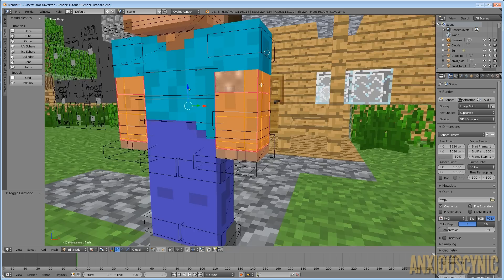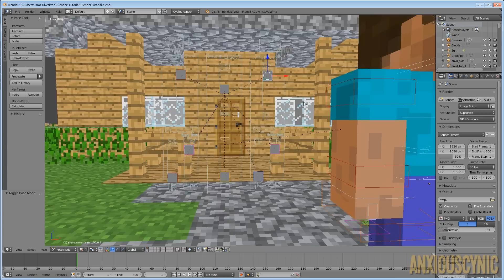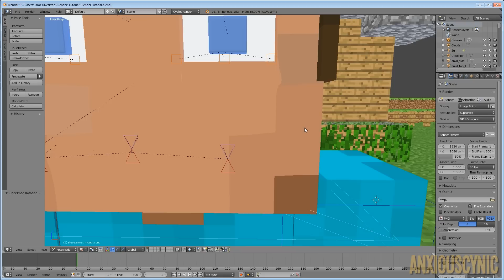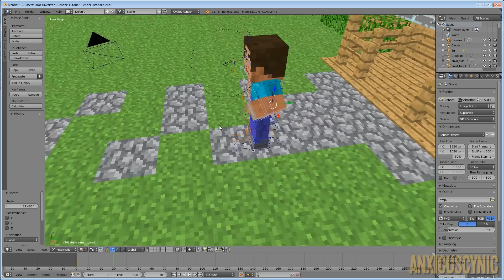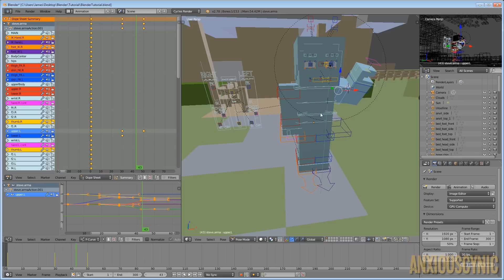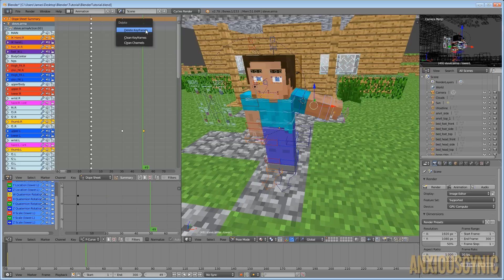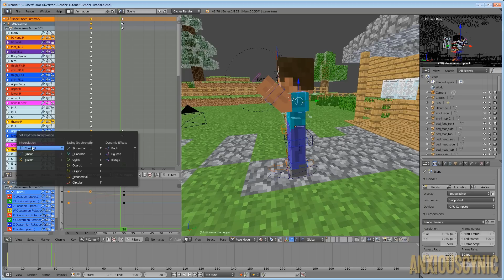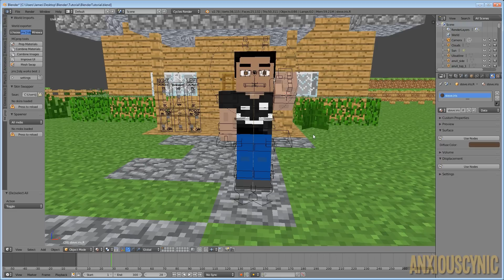How To Animate! - Blender Minecraft Animation Tutorial | 3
How to animate in Blender! In this tutorial, I cover how to use TheDuckCow Fancy Feet Steve Rig, how to make keyframes, and how to animate character bones in Blender!

Video captured with Bandicam
Audio captured with a Shure PG42